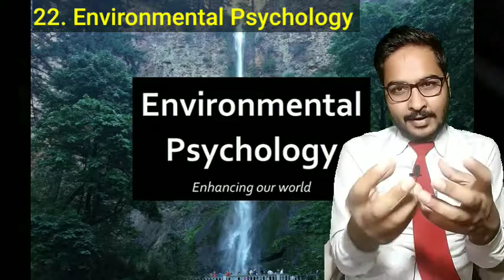PSYCHOLOGY Career Options After 12th In India 🇮🇳✅ l Part 2 l Fields and Scope/ Himanshu Tiwari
If You Are Psychology Student Must Watch.
Or if You Are interested in Psychology must watch.